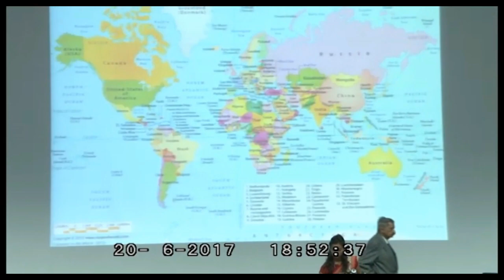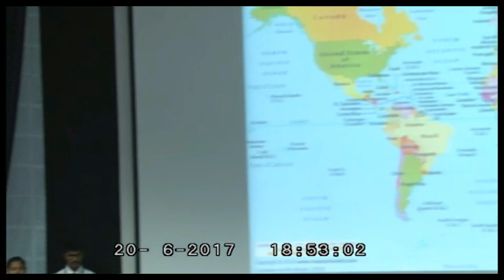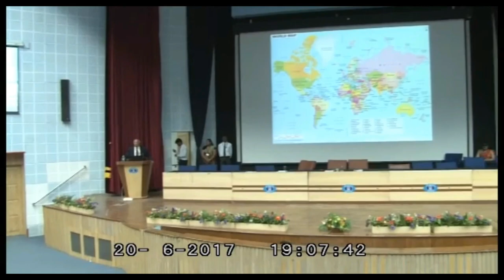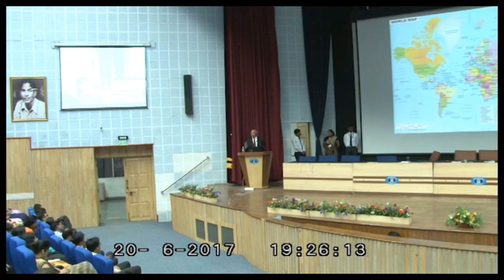Be a performer with commitment-Lt Gen V.M.Patil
Lt Gen V M Patil, talks about being 'a performer with commitment’.
He urged the student managers to understand the customer, adopting
transparency and honesty in life as a mantra for
success as a corporate citizen.